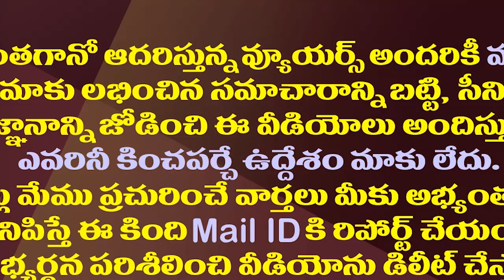అచ్చం మోడీ గడ్డం మాదిరిగా ఈ పెద్దాయన మాస్క్ నేషనల్ ఫేమస్| Viral Picture| Man Uses Bird Nest As Mask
A man in Telangana wore a mask made of bird nest as he could not afford a mask, as per reports. His picture has gone viral on social media wearing the bird mask.
Mekala Kurmayya, hailing from Chinnamunugal Chad in Telangana’s Mahbubnagar district, was seen donning a makeshift face mask as he waited outside a government office to collect his pension.